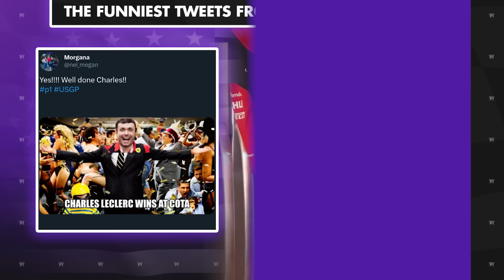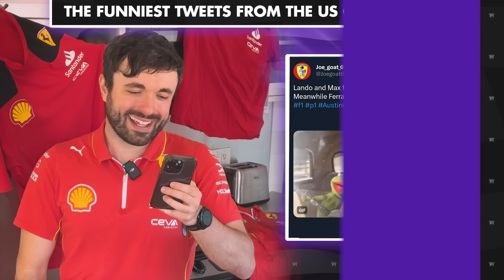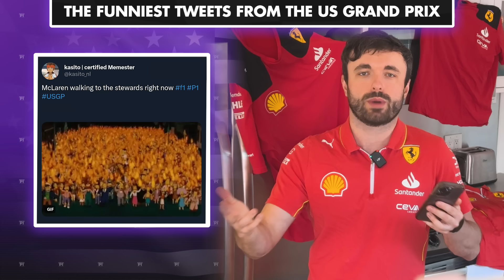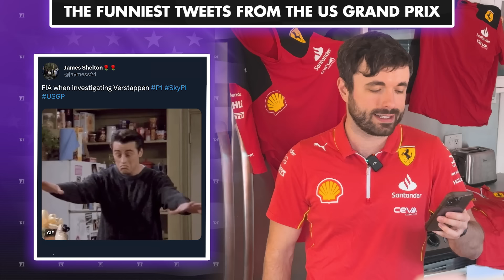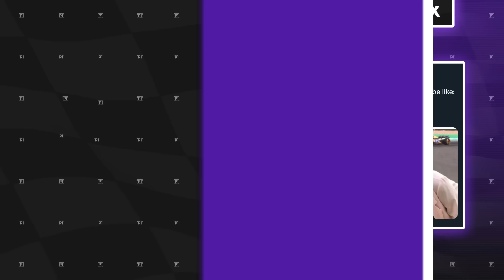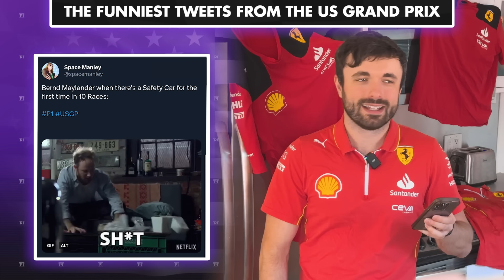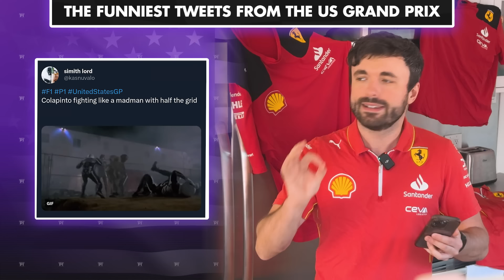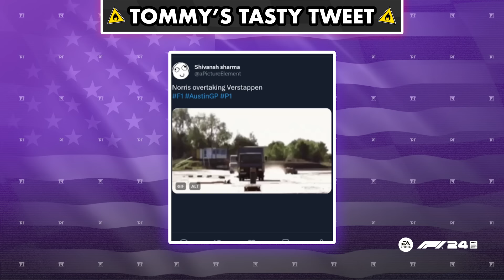The Funniest Tweets from the 2024 United States Grand Prix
Matt reacts to your best memes and reactions from the 2024 US Grand Prix in Austin!